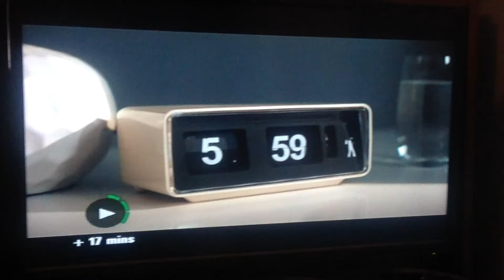Be Natural 2020 Ad